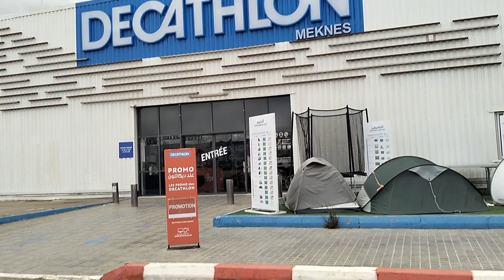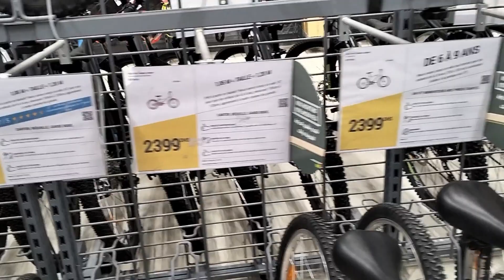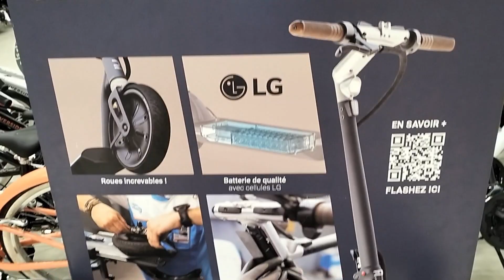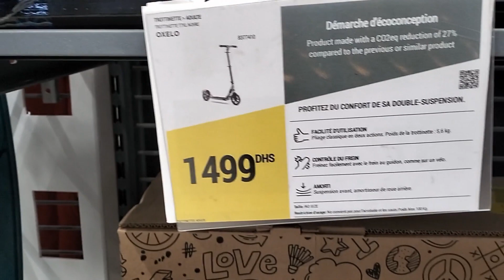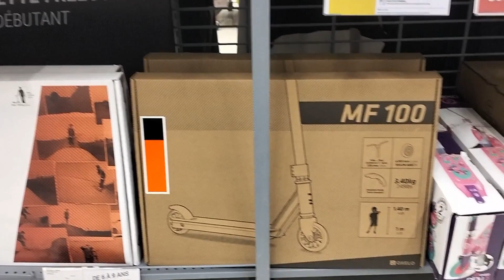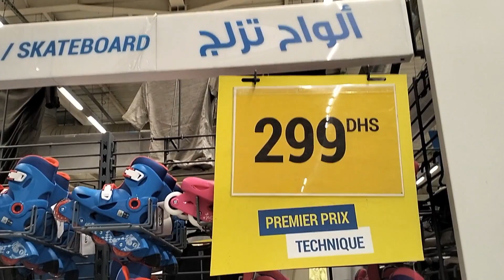جديد تخفيضات وعروض ديكاتلون مكناس 2024 🤩 دراجات / وتروتنيت إلكتريك / وسكيت / للأطفال 🥰